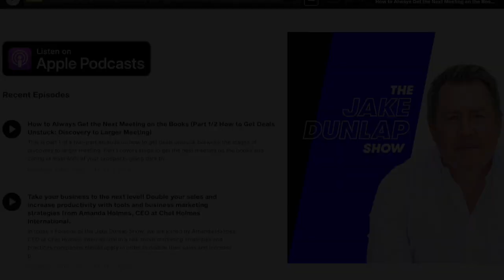Jake Dunlap on How to Grow Sales in a Changing Market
Jake Dunlap, founder of Skaled Consulting and a former sales leader at Nowait (acquired by Yelp), Chartbeat, Glassdoor, and CareerBuilder sits down with Aaron Hassen to discuss why it's imperative companies modernize their sales approach to convert more of today's buyers.

Topics covered in this video include:
1:06 - Why so many sales organizations missed quota in 2022
4:08 - How B2B buying has changed and what to do about it
9:47 - The sales skillsets needed in order to adapt
13:00 - A better marketing approach for today's non-linear buyer journeys
17:55 - Ways to remove friction from the buying process
21:31 - How to effectively align Sales and Marketing
24:04 - How to ready your organization for growth in 2023
27:24 - The way to get executive buy-in for updating your Sales approach
30:16 - Why B2B Account Executives must hunt their own leads

Video mentions include:
CareerBuilder, Salesforce, Anthony Iannarino, Consultative Sales, SAP, Community-led Marketing, B2B Marketing, LinkedIn